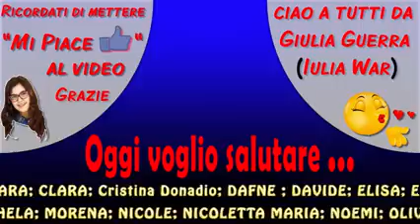BARBIE TUBE Il Canale di Barbie Vlog #2 – I miei acquisti by Giulia Guerra